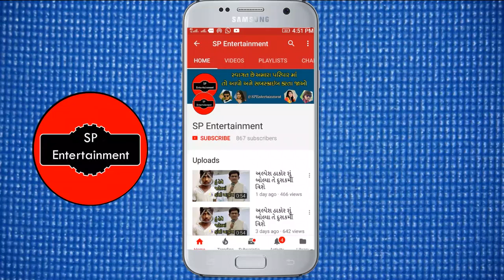નરેશ કનોડિયા ની યાદમા રાજદિપ બારોટ ની આંખો મા આંસુ આવ્યા | naresh kanodia latest news